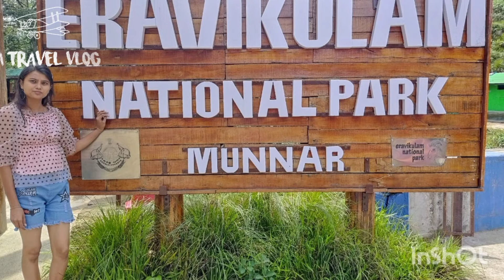Welcome to Kerala// # Love to Travel// Vlog 14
Hlo guys
Aap sabhi kaise h I hope sb badhiya hoge
ye mera 14 vlog h
Aur aaj mai aapko le chal rahi hu Kerala ki wadiyo me .